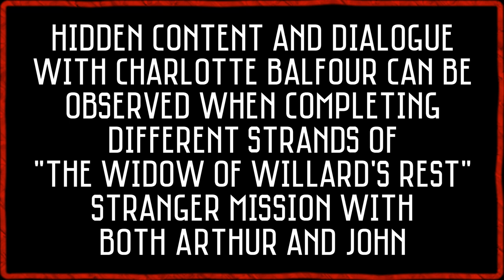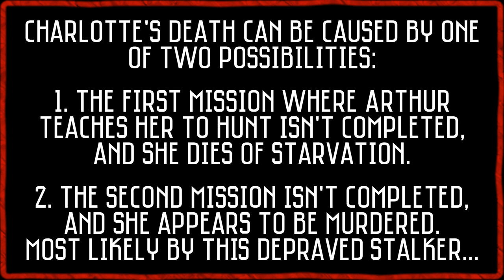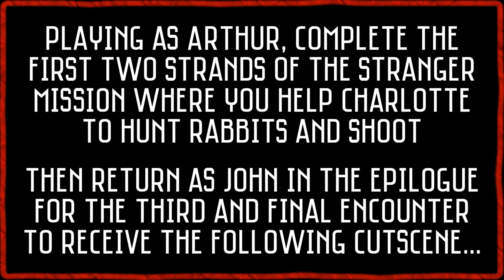All Secrets & Hidden Dialogue - Charlotte Balfour | The Widow Of Willard's Rest (RDR2)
The Widow of Willard's Rest - All secrets, hidden dialogue and cutscenes with Charlotte Balfour in RDR2. This is a story mode stranger mission that has lots of secret scenes and easter eggs that are triggered by completing parts of the mission with John in the Epilogue of Red Dead Redemption 2.

The recordings are taken from the Charlotte Balfour stranger missions titled The Widow of Willard's Rest which becomes available in late Chapter 6. You have the option of completing them as Arthur, or as John. However if you finish some with one, and some with the other, it leads the player to all kinds of interesting hidden dialogue and secret scenes.

This is a part of my RDR2 Missable Moments series where I exhibit easter eggs, secrets, rare interactions and unseen random encounters from Red Dead Redemption 2 story mode.

If you enjoyed my video covering all of the Charlotte Balfour secrets, hidden dialogue and cutscenes from the stranger mission The The Widow of Willard's Rest, please hit the thumbs up button and consider subscribing for more RDR2 & Rockstar Games exclusive content.

Josh Lippi & The Overtimers - St. Francis